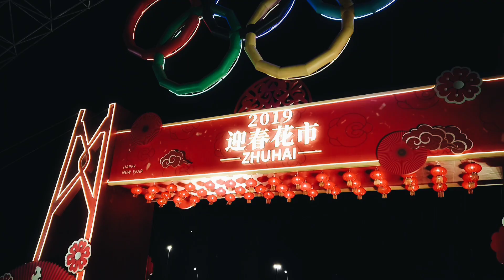Photographer Ken Tam 珠海行花市 Dji Osmo pocket story mode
Quik edit